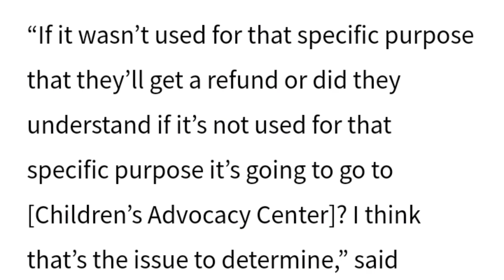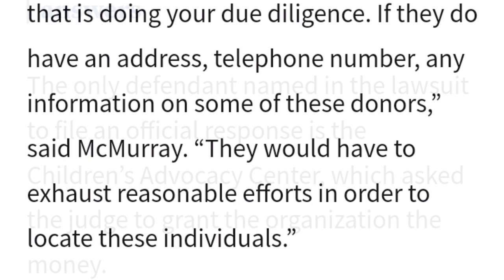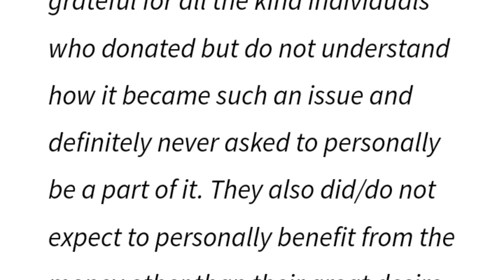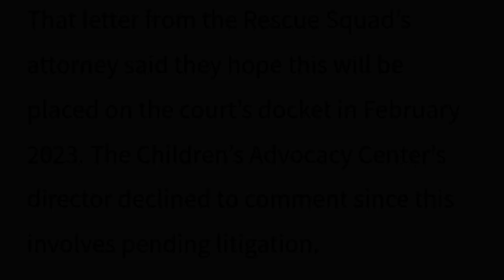NEW Motions Filed in SUMMER WELLS Reward Fund Lawsuit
New motions have been filed in the Summer Wells Reward Fund lawsuit.

👉Anyone who has seen Summer or has information on her whereabouts is asked to call TBI at 1-800-TBI-FIND.

Summer Moon Utah Wells missing from Rogersville, TN.
Age: 5   Sex: Female
Race: White  Hair: Blonde   Eyes: Blue
Height: 3′   Weight: 40 lbs.
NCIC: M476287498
Missing From: Rogersville, Tennessee
Missing Since: June 15, 2021